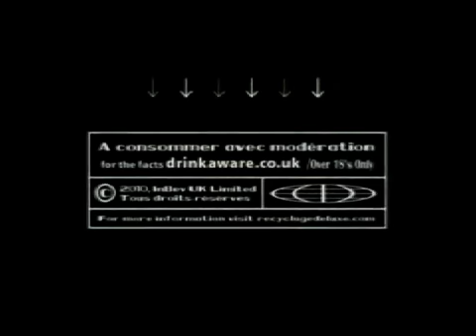Stella Artois Stella Presents Marina and the Diamonds Agustín Alberdi